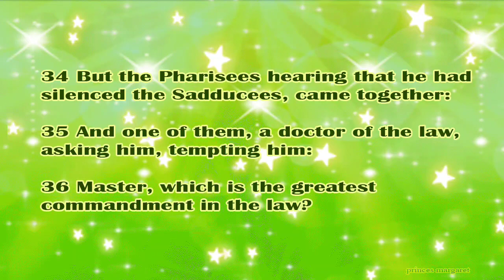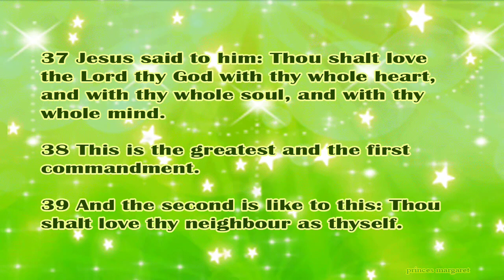Daily Bible Verse August 25, 2023 Matthew 22: 34-40 God's Word Bible Reading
34 But the Pharisees hearing that he had silenced the Sadducees, came together:

35 And one of them, a doctor of the law, asking him, tempting him:

36 Master, which is the greatest commandment in the law?

37 Jesus said to him: Thou shalt love the Lord thy God with thy whole heart, and with thy whole soul, and with thy whole mind.

38 This is the greatest and the first commandment.

39 And the second is like to this: Thou shalt love thy neighbour as thyself.

40 On these two commandments dependeth the whole law and the prophets.